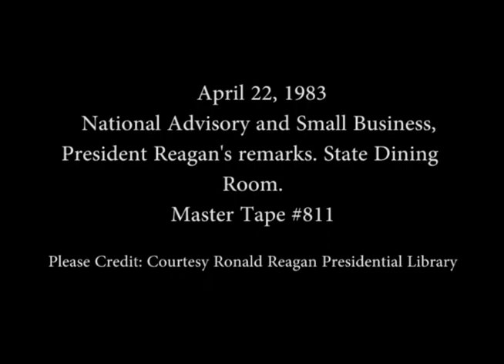President Reagan's Remarks to National Advisory and Small Business on April 22, 1983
Full Title: National Advisory and Small Business, Cut shots of guests at reception, then President Reagan's remarks in State Dining Room on April 22, 1983

Transcript: N/A

Production Date: 4/22/1983

Access Restriction(s):Unrestricted
Use Restriction(s):Unrestricted